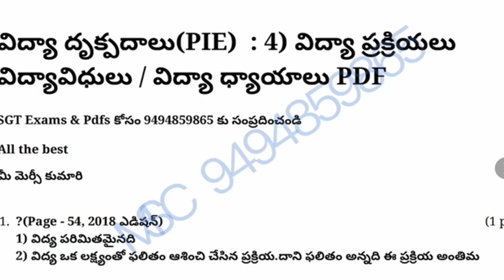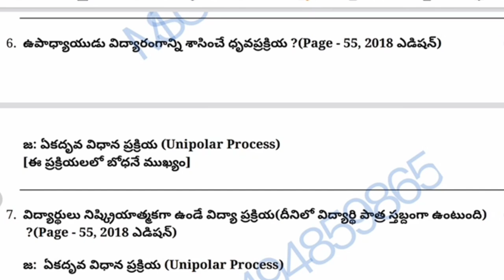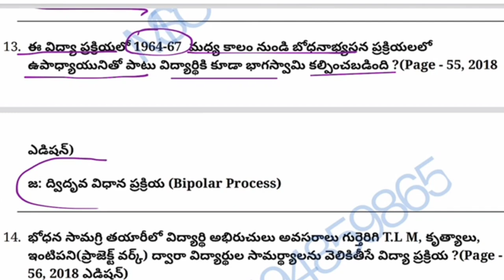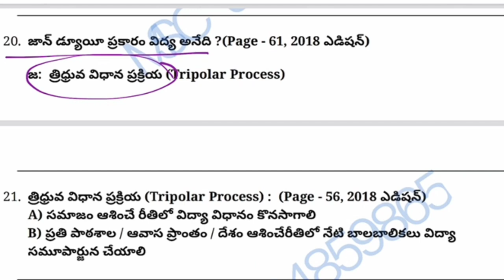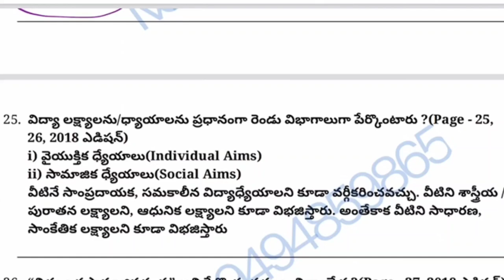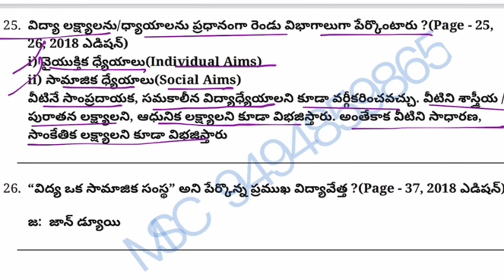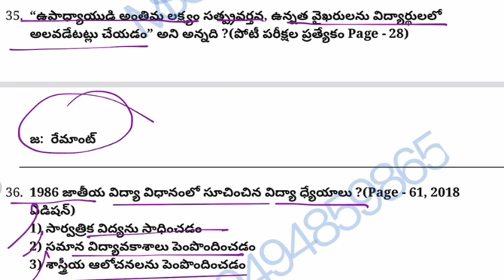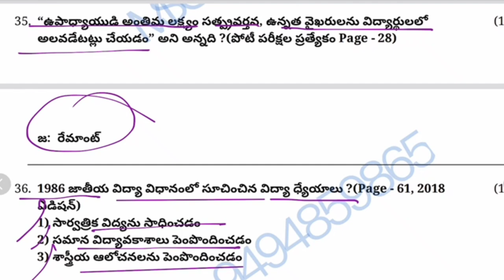విద్యాదృక్పదాలు Perspectives in education classes in telugu PIE Classes vidyaadrukpadalu in Telugu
టెలిగ్రాం ఛానల్👇
ఇది Open కాకపోతే telegram లో MERCYSTUDYCIRCLE2024 అని search చేస్తే మన group లింక్ open అవుతుంది